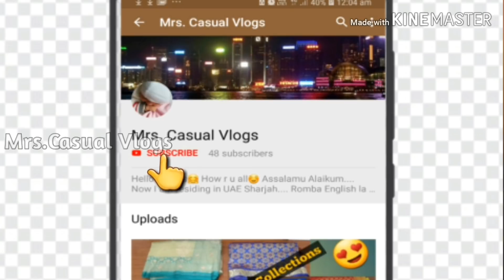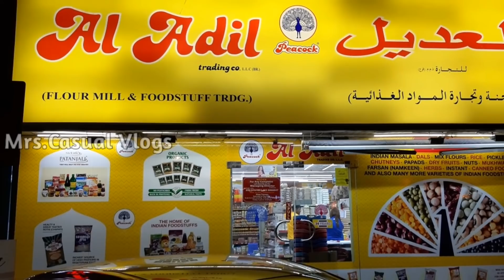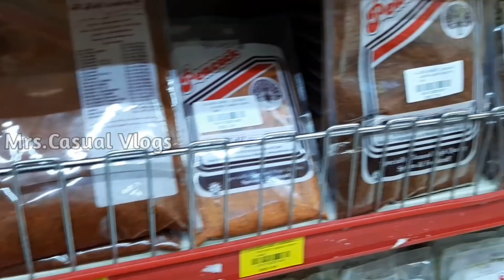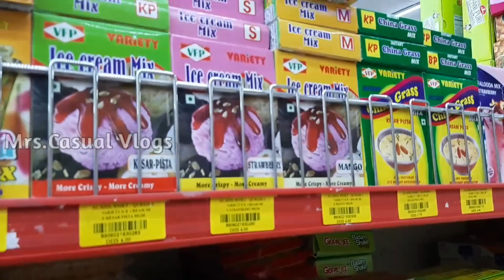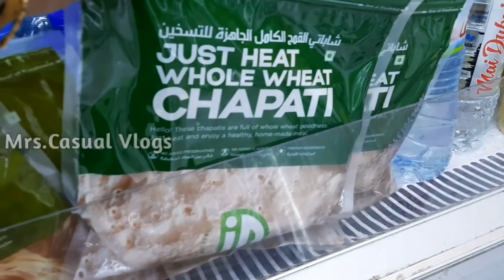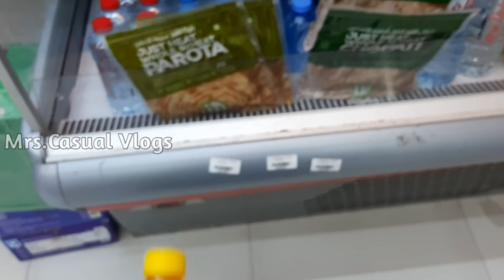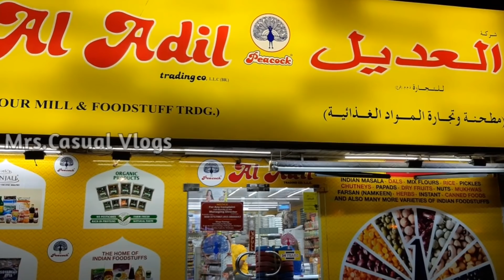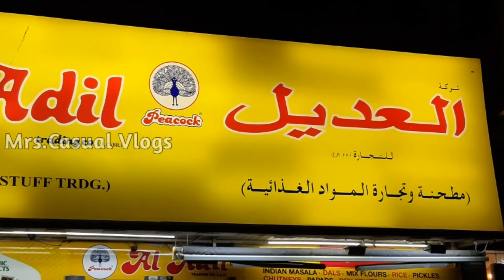Al Adil Trading/ Sharjah Vlog/ Traditional Shop/ Native items/ மளிகை பொருட்கள்/ மளிகை கடை/ Dubai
Hai Frnds
In this video I'm going to share my favourite Grocery shop in Sharjah. We can purchase all our traditional grocery things n native snacks in this shop. Follow me also in 👇

13.அடடே பருப்பு வடை இவ்வளவு ஈசியா/ மசால் வடை/ Parupu Vadai/ Easy n Healthy Masaal Vadai

14.Deira Outing Vlog Part-1/ UAE National Holiday Outing vlog/ தமிழ் Vlog/ துபாய்-ல டேரா அவுட்டிங்

23.இறால் குழம்பு/தமிழில்/ இறால் ஃப்ரை/நெத்திலி/Prawn Curry/ Indian Mom/ தமிழ் Vlog/Prawn fry n Nethili
ht